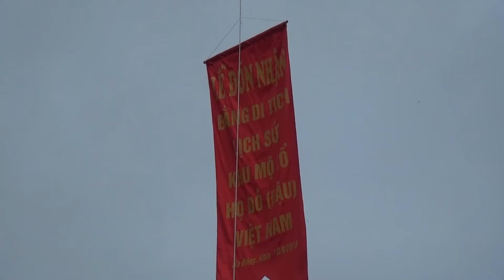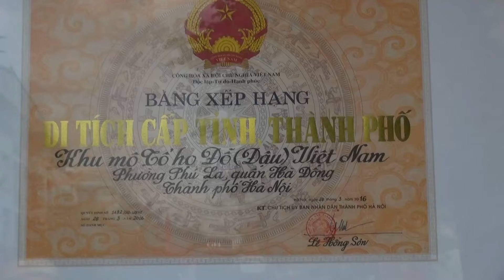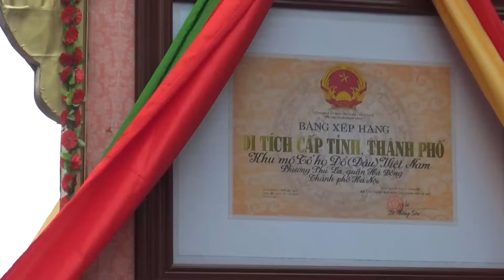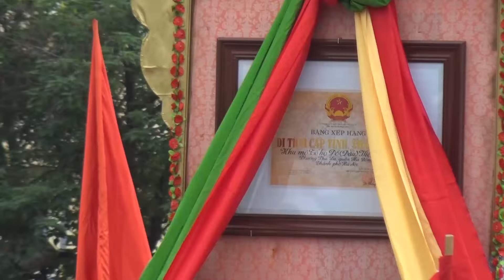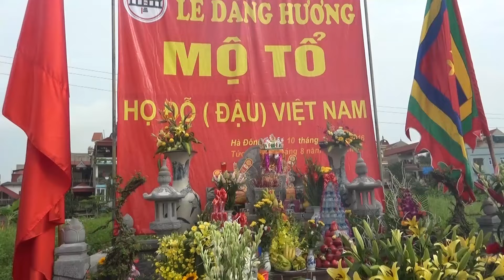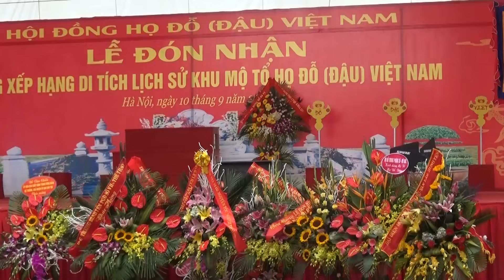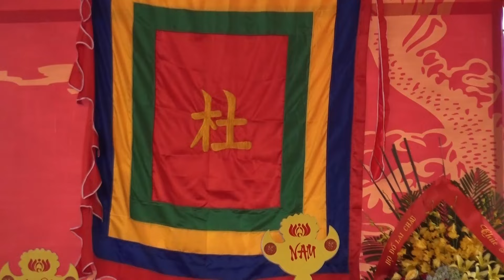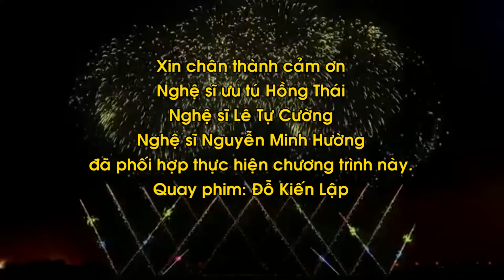Văn Nghệ chào Mừng Lễ Nhận Bằng DTLS Văn Hóa Khu Mộ Tổ họ Đỗ (Đậu) Việt Nam - Năm 2016 .